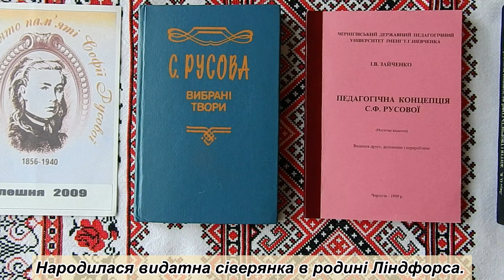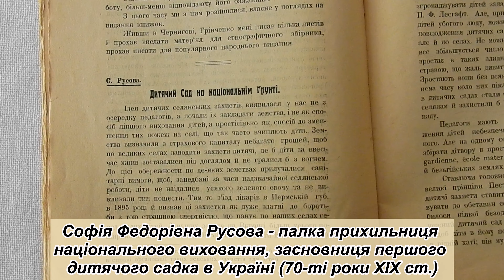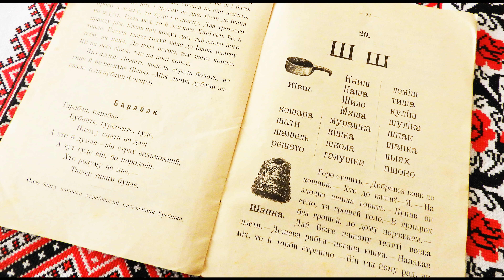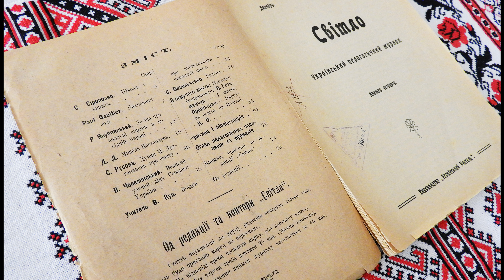Феномен Софії Русової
18 лютого 1856 року у с. Олешня на Чернігівщині народилася Софія  Русова – українська громадська діячка, видатний педагог, історик, письменниця, видавець. Софію Русову можна з упевненістю зарахувати до плеяди видатних українців, які присвятили все своє життя служінню науці й освіті в ім’я України. До 165-річчя від дня народження Софії Русової музей-заповідник М.М.Коцюбинського підготував віртуальну виставку бібліотечних та фондових матеріалів «Феномен Софії Русової».
Народилася видатна сіверянка в родині Ліндфорса. Батько Федір Ліндфорс — полковник, швед за походженням, перебував на військовій службі у м. Омськ. Одружився з француженкою Анною Жерве. Після народження другої дитини подав у відставку і повернувся до Олешні.
Своє становлення на дорогу українства С.Русова вважала заслугою свого чоловіка Олександра Русова, росіянина за походженням, але вихованого в оточенні родинного кола Старої Громади – В.Антоновича, М.Драгоманова, П.Житецького, М.Лисенка.
Софія Федорівна Русова - палка прихильниця національного виховання, засновниця першого дитячого садка в Україні (70-ті роки XIX ст.) Жінка, яка все своє життя присвятила педагогіці. Спадщина С.Русової не втратила своєї актуальності й сьогодні. Золоті джерела праць С.Русової - не тільки історія педагогічної і психологічної думки, а й цілком сучасний погляд на загальну проблему освіти, визначення її цілей, завдань, основних принципів побудови змісту, форм і методів організації навчання. Софія Русова - автор першої системи дошкільного виховання в Україні, в основу якого покладено національну ідею.
Феномен Софії Русової полягає у тому рідкісному поєднанні таланту педагога і літературного критика, письменниці і наукового дослідника.
В особистій бібліотеці Михайла Коцюбинського до цього часу збереглися цінні раритети – «Буквар» і «Початкова географія» української мовою, книга для дітей про життя і діяльність всесвітньо відомих художників «Божа іскра» Софії Русової з дарчим написом «Вельмишановному М.Коцюбинському від автора». Збереглися в бібліотеці М.Коцюбинського і 8 номерів першого українського педагогічного журналу «Світло», де Софія Русова була активним дописувачем і членом редколегії.